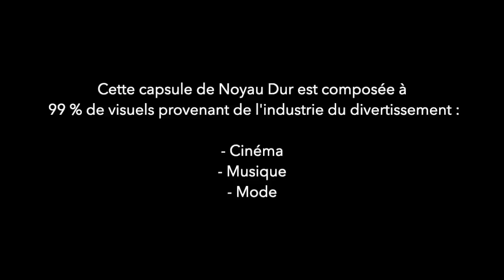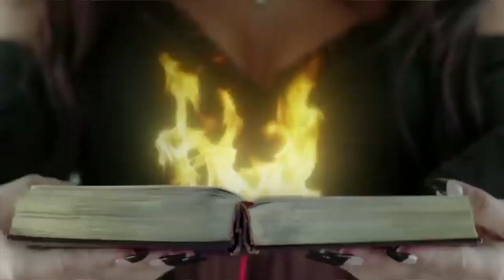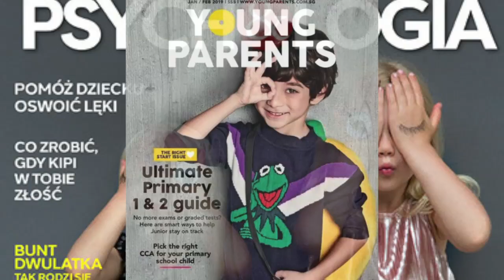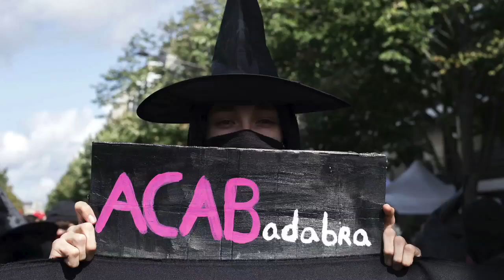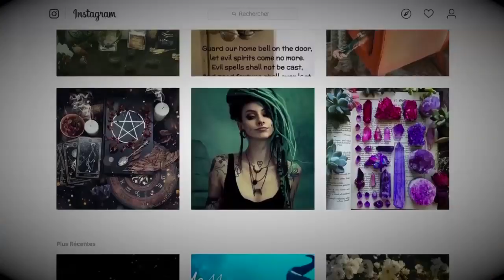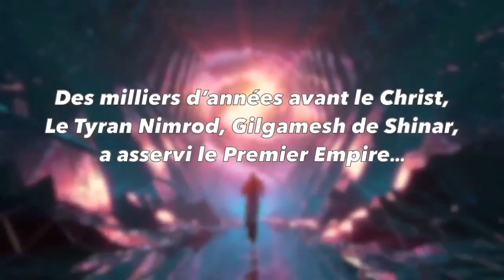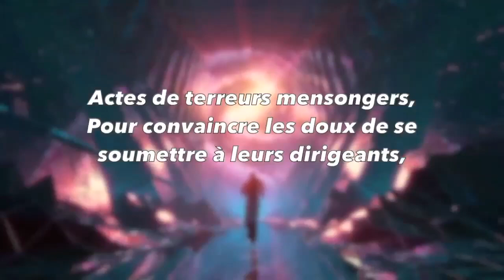NOYAU DUR #12 ∴ N'en Parlez pas... Montrez-le ! L'Occulte aux Yeux Grands Fermés des Profanes !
Stanley Kubrick avait intitulé son dernier film traitant des sociétés secrètes « Eyes Wide Shut », les yeux grands fermés, une métaphore illustrant l’aveuglement des masses devant l'évidence... L’art subtil luciférien de ce bas-monde consiste à afficher sa gloire passagère aux yeux des profanes, cela de manière récurrente et provocante. Cette doctrine occulte étant de ne jamais la nommer mais de toujours l’afficher : « N’en parlez pas, montrez le ».